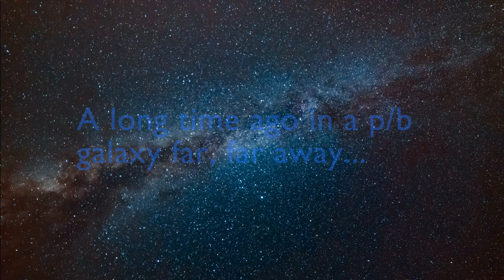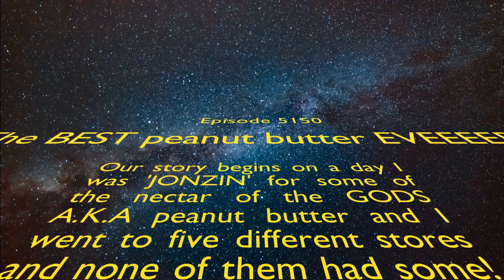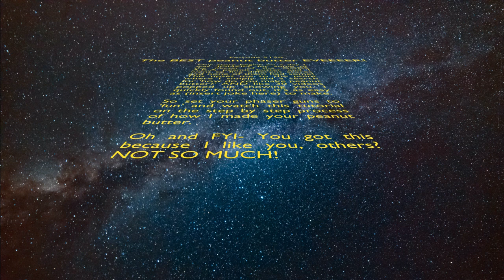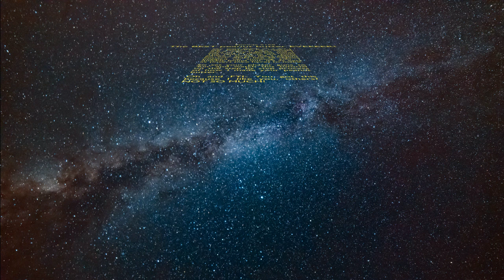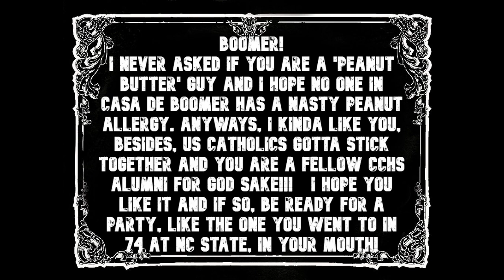416 F peanut butter BOOMER video#